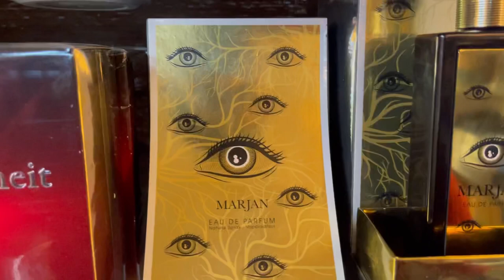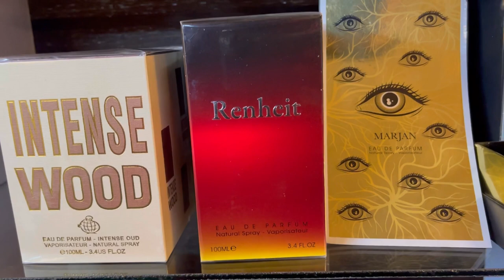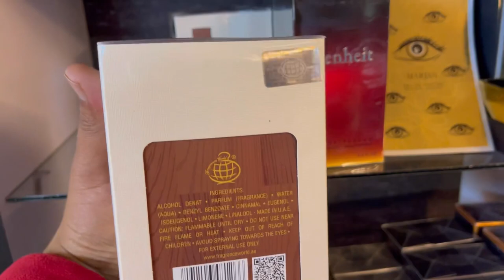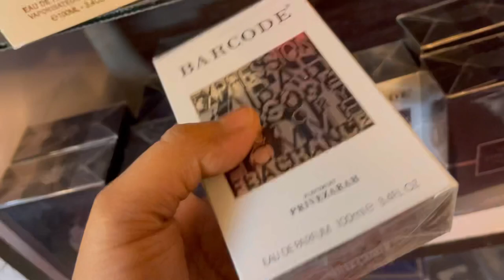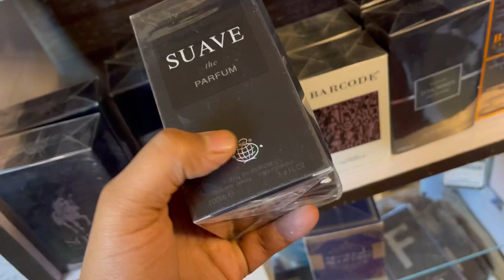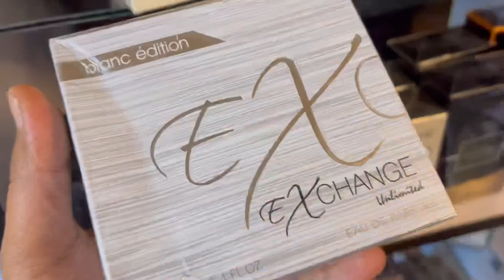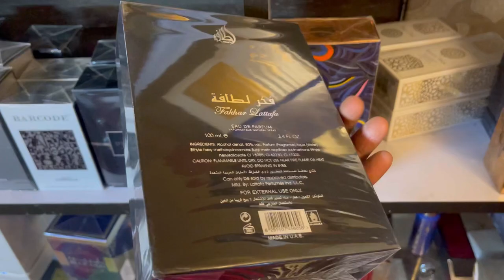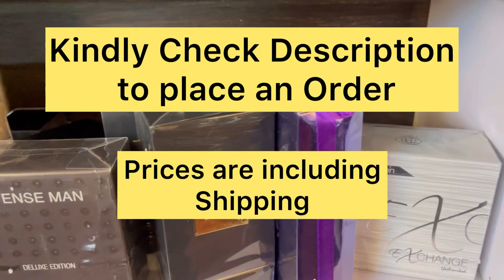Budget Clones ! / Alternatives 🤑😍 from fragrance World , Lattafa, Ard Al Zaafran | Stock Update !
To place an order :

kindly send Screenshot on our whatsapp no. and after that kindly confirm its availability . if it is available then you can deposit the amount

Your product will get dispatched with in max 24 to 48hrs & tracking details will be shared with you on WhatsApp.

modes of payment: UPI & BANK TRANSFER only

all products will be 100% ORIGINAL & all products are IMPORTED

WE DO NOT SUPPORT/SELL FAKES !

( only COD available on website)